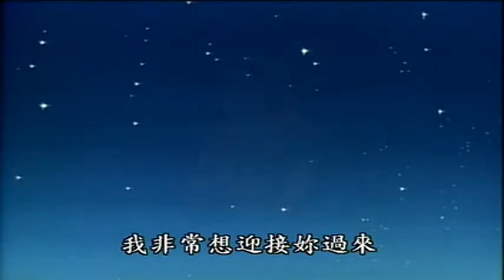第2集【佛教卡通故事】《3-优波离出家、4-周利盘特》# 卡通動畫篇 # WLA-DVD-010 # 法寶流通 #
第2集【佛教卡通故事】《3-优波离出家、4-周利盘特》
光碟結緣赠送
 编号：  WLA-DVD-010
全長約5小时35分钟

《佛教卡通故事》 —全集内容：
1-佛教卡通故事
2-釋迦牟尼成佛之路---記録片
佛家的十大经典圆活再现

日本制作的《佛典故事》手绘版动画片，是按照佛经记载佛陀各种各样游化度众的故事而制作的。在翻译成普通话/台语配音后，全片很适合内地小朋友观看。

包含的视频有：
第1集- 1-世尊说故事，2-从人的出生到涅槃，
第2集- 3-优波离出家、4-周利盘特，
第3集- 5-大迦葉，6-琉璃王子的愤怒、
第4集- 7-佛说观无量寿经、8-阿奢世王子的故事    ，
第5集- 9-佛说阿弥陀经，10-佛说无量寿经

附録【釋迦牟尼成佛之路】記録片